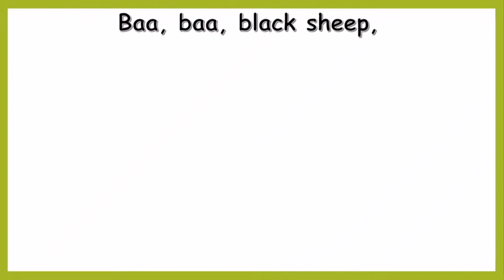Baa, baa, black sheep 🐑 Poem || With Animation || Nursery rhymes